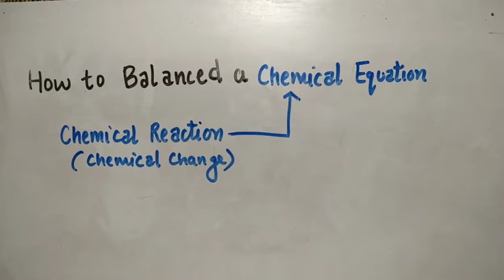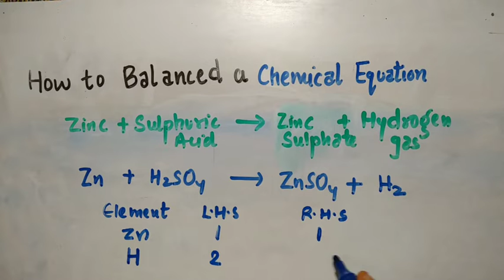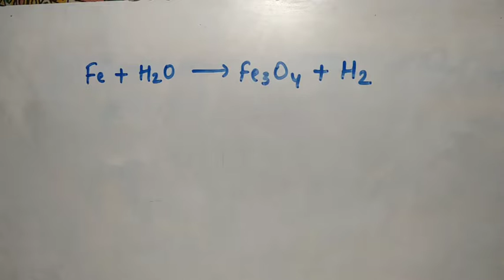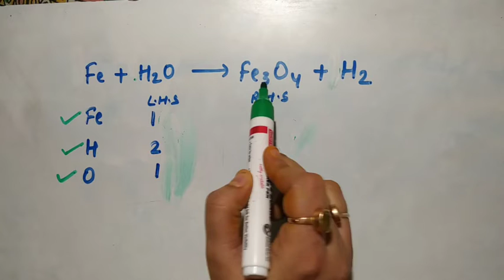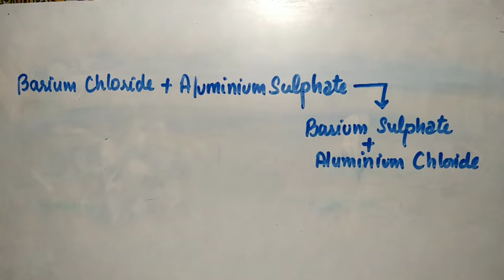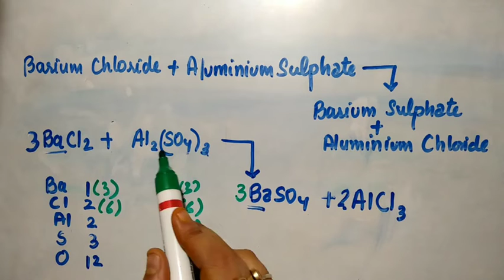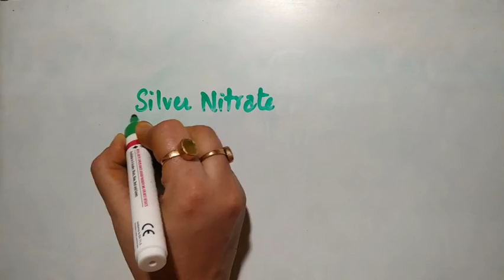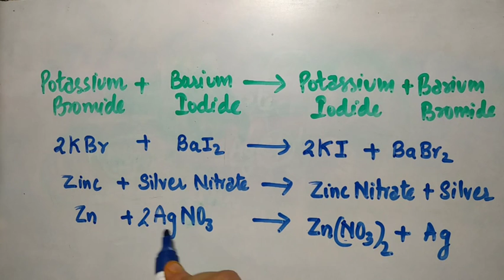Balanced Chemical Equation | Class 10 Science | Chapter 1 Chemical Reaction and Equation |CBSE NCERT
In this video we discussed "How to balanced a Chemical equation".